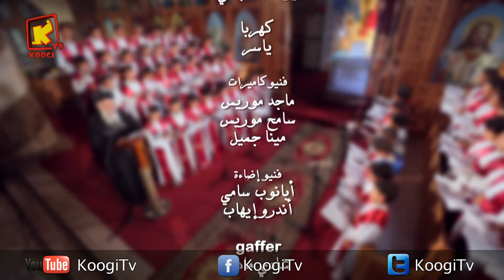لحن ذكصولوجية السيدة العذراء - رفع بخورعشية - قناه كوجي القبطية الارثوذكسية للاطفال